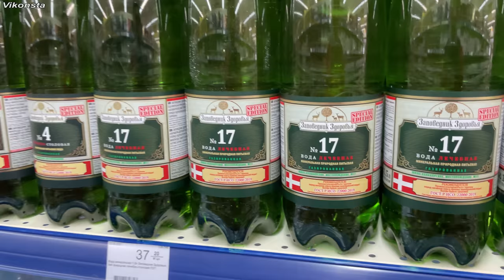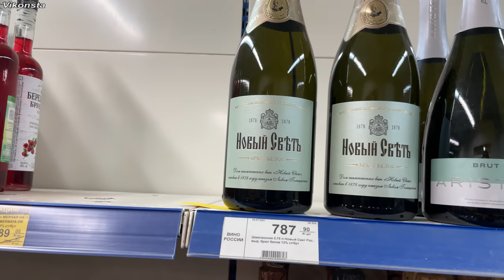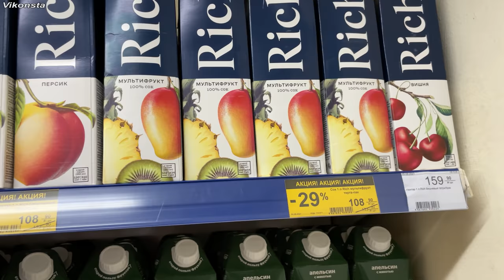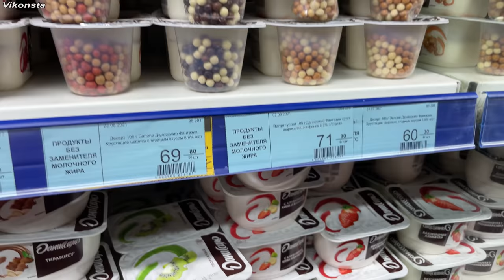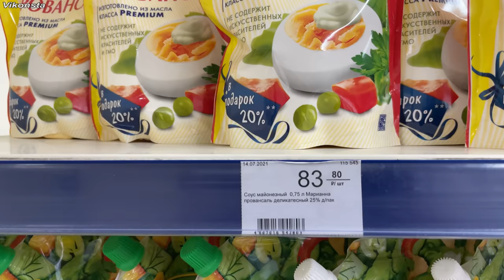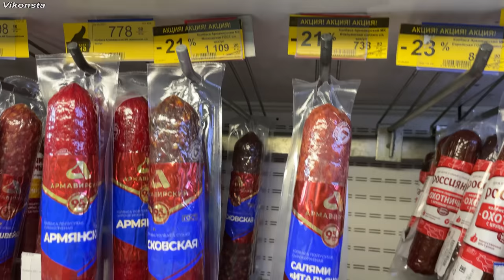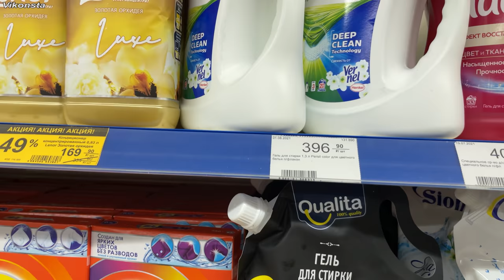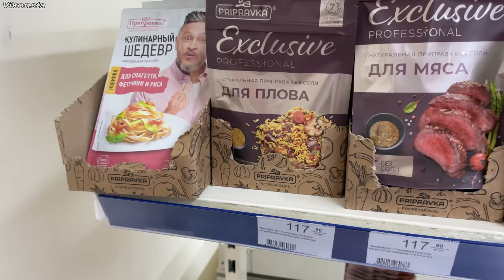Цены в Крыму! Как там люди живут?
Цены в Крыму на продукты питания! Как живут люди в Крыму при таких ценах? Сходили в супермаркет и я показал чем торгуют в магазинах. Сравните с Вашими ценами! Украина, Россия, Беларусь - цены, зарплаты у всех разные, поэтому и отличается уровень жизни! Я жду в комментариях сравнение Ваших рынков и цен, а также какие у Вас доходы? Можете ли Вы позволить большинство продуктов, когда идёте на рынок или в магазин!